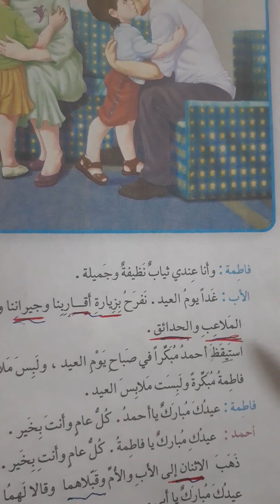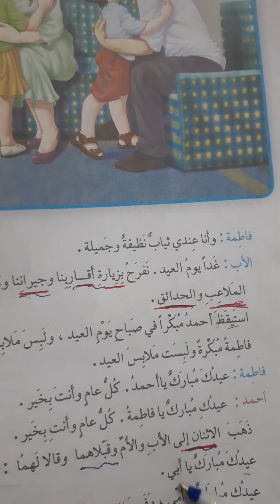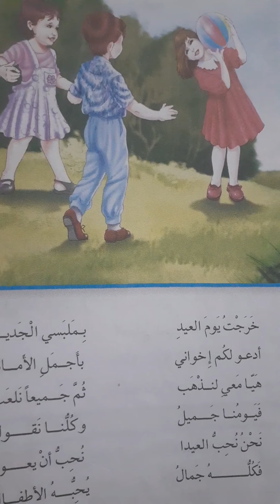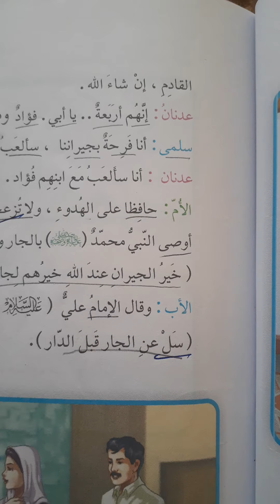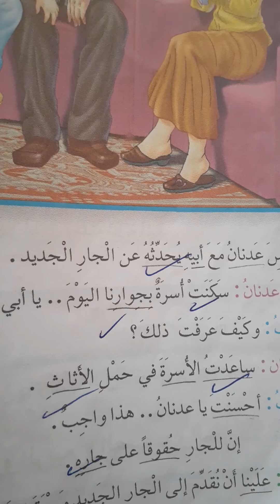القراءة العربية / الصف الثالث/ موضوع العيد وموضوع الجيران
اليوم : الأحد
٢٨/٢/٢٠٢١
الصف الثالث
مراجعة موضوع الجيران وموضوع العيد والتركيز على الكلمات المختارة من كلا الموضوعين